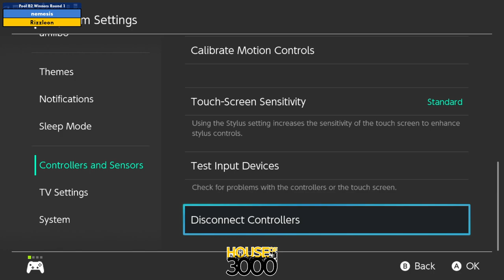Xeno319 Pool B2 Winners Round 1 nemesis vs Rizzleon